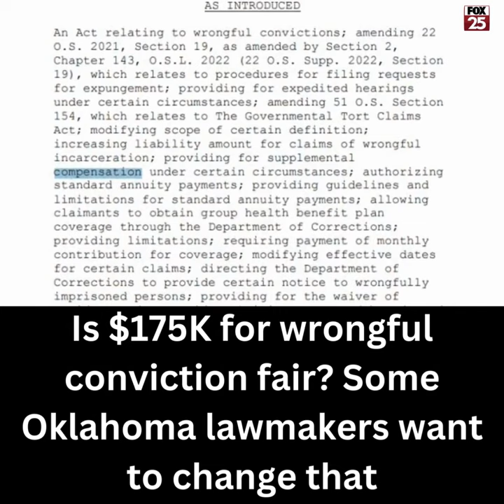Is $175K for wrongful conviction fair Some Oklahoma lawmakers want to change that okc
Munson's bill would remove the $175,000 cap, and create a formula to determine how much money someone gets.

If it passes, someone wrongfully convicted would get $50,000 per year for every year they were incarcerated.

"I chose the $50,000 because it matches median income in the state of Oklahoma."

If someone was on death row, they would get an extra $50,000 per year for every year they were on death row.

Full story on FOX 25.